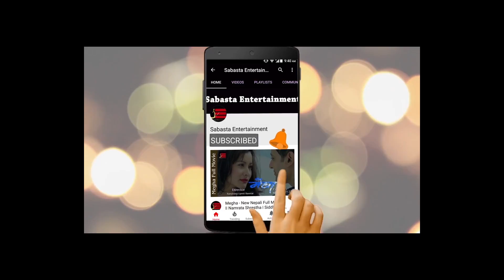गोबिन्दाको अगाडी डान्स गर्दा धिरज लजाए | उप-राष्ट्रपतिले गोबिन्दालाई सम्मान | कलाकारले गरे तारिफ